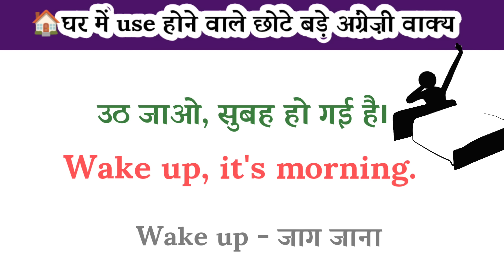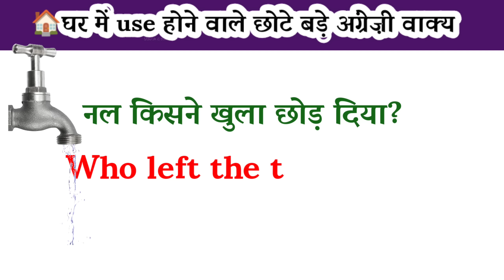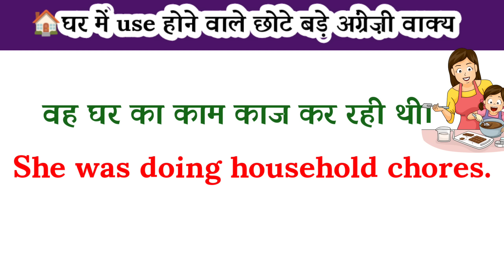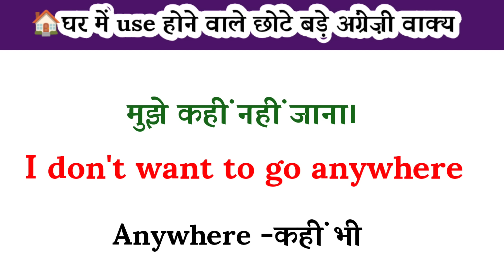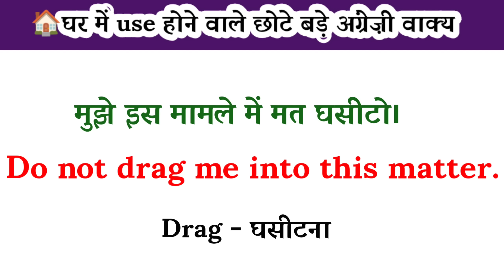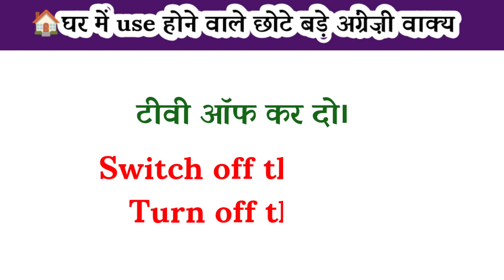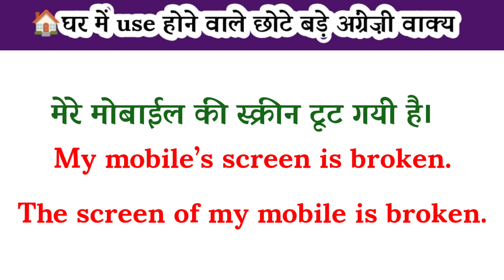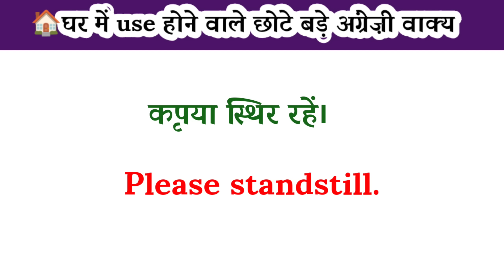घर में use होने वाले छोटे बड़े अंग्रेज़ी वाक्य/ daily use sentences/ english bolna kaise sikhen